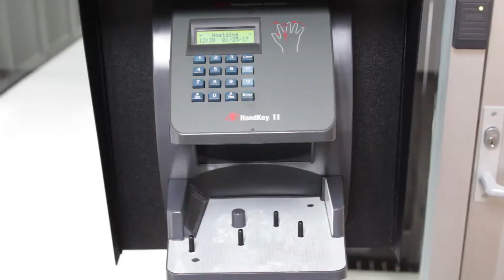HostDime Mexico Data Center Tour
Take a tour of HostDime’s Tier III Mexico Data Center in Guadalajara.

HostDime’s Tier III Data Center in Mexico is located in Guadalajara. HostDime chose Guadalajara to be the central hub of the Mexico branch as it is the second largest Mexican city and has some of the leading technology universities in Central and South America.

The Mexico data center is about 10,000 square feet and fully equipped with cutting edge technology like powerful generators, UPS systems, high security, and fire suppression systems. HostDime Mexico’s data center was constructed with the purpose of delivering reliable, scalable, and stable infrastructure services to Mexico.

Similar to HostDime’s Orlando data center, this facility adopted the green POD design which allows efficiency and scalability on demand. The two-story building features concrete masonry perimeter walls and features 430 square feet of data center space for client equipment.